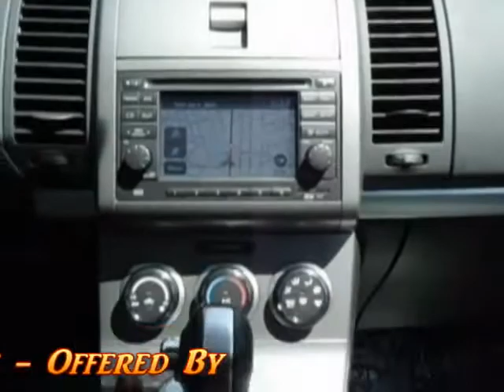2012 Nissna Sentra SR 708344 Offered By Morris Nissan Charleston, SC